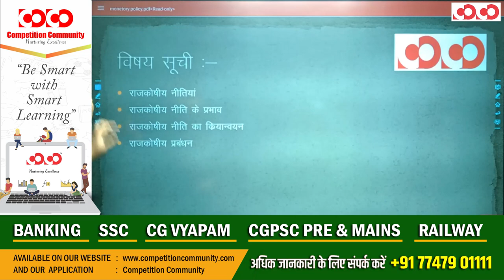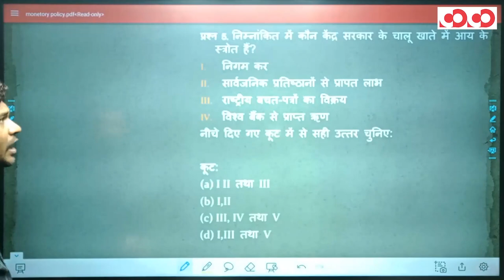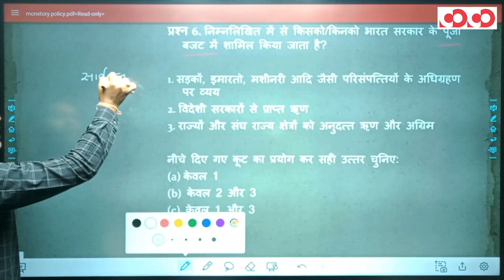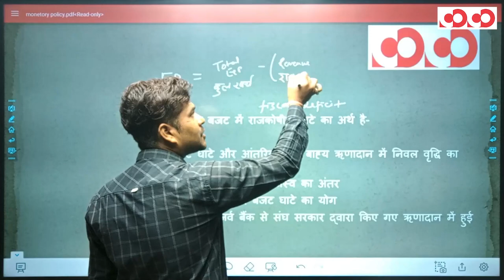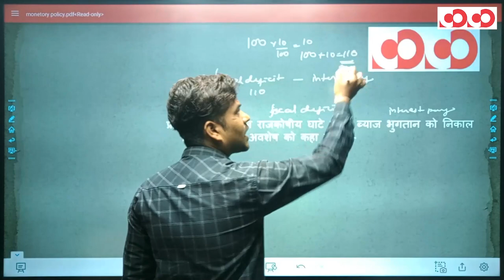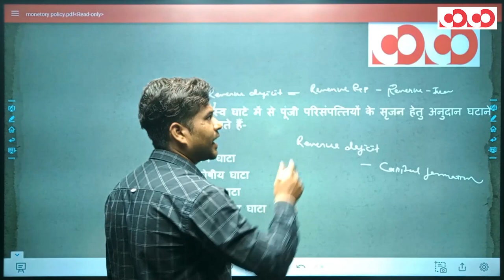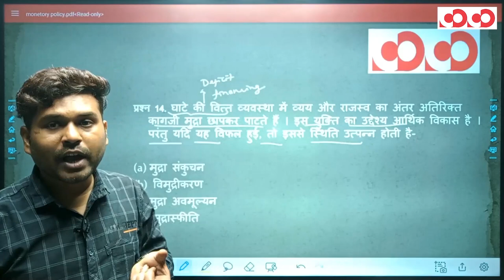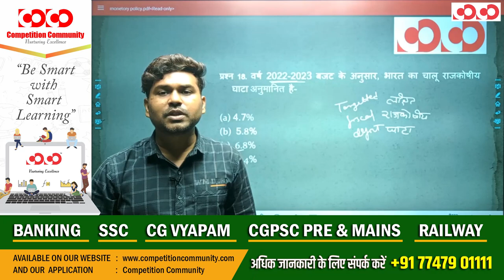SI Prelims | Indian Economy | Lecture - 6 | By Aniket Sir